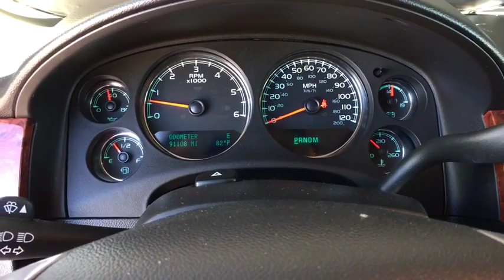2014 GMC Yukon Sterling, Fort Morgan, Greeley, Sidney, NE, Cheyenne TSER106522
Onyx Black  2014 GMC Yukon available in Sterling, Colorado at Transwest Chevrolet Buick. Servicing the Fort Morgan, Greeley, Sidney, NE, Cheyenne area.